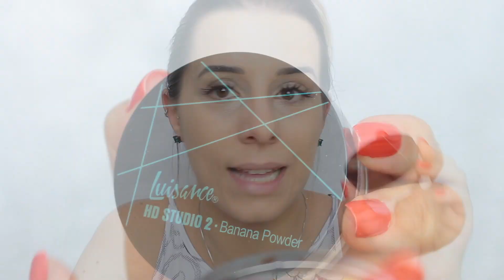DICAS INFALÍVEIS PARA SUA MAQUIAGEM DURAR NO CALOR (TESTADO E APROVADO 👍🏻)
Se você também está cansada de passar perrengue com maquiagem derretendo nesse calorão, nesse vídeo trouxe dicas super fáceis e que REALMENTE funcionam!
Pega o caderno pra anotar tudo e espero que te ajude!

PRODUTOS USADOS:
🌞Tônico Facial, Simple Skin Care
🌞Hidratante Nivea Soft
🌞Hidratante para área dos olhos, Nivea lata azul
🌞Serum Potencializador Magix Fix, Ruby Rose
🌞Primer Pore Filler, NYX
🌞Base Fluida cor 03, Vult
🌞Corretivo BT 25, Bruna Tavares
🌞Banana Powder Hd Studio 2, Luisance
🌞Pó Compacto cor 02, Mahav
🌞Mini Kit Berry Cheeks, Ruby Rose
🌞Pó Compacto HD Iluminador cor 02, Payot

Música intro 🎵
Mitte - Remember

💅🏻Esmalte: Sol Laranja Anima, Risqué

💄Batom: Gloss Peach, Nutrimetics